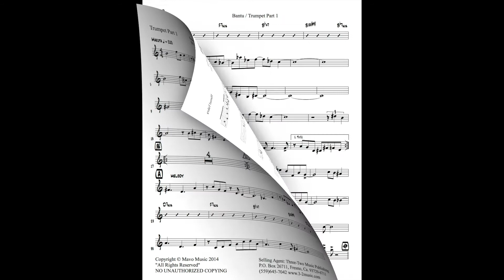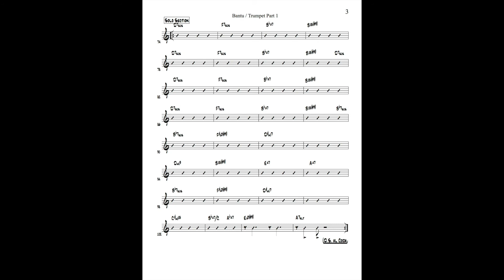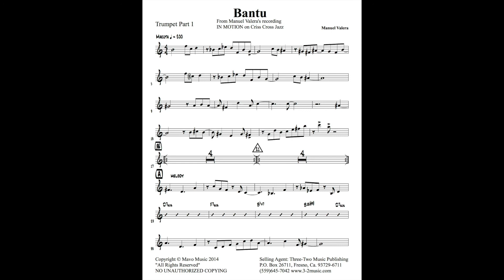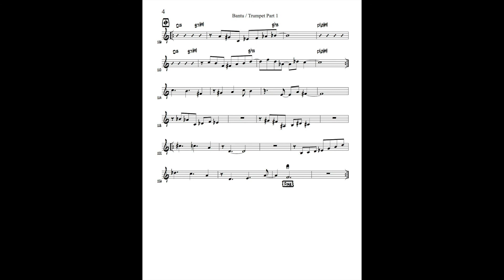Bantu - combo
Composer: Manuel Valera
Category: combo
Style: makuta
Level: medium
Solos: open
Ranges: trumpet - C above staff
Instrumentation: combo (septet) alto, guitar, tenor, rhythm (4)
(alt. parts available for alto, guitar, trumpet)